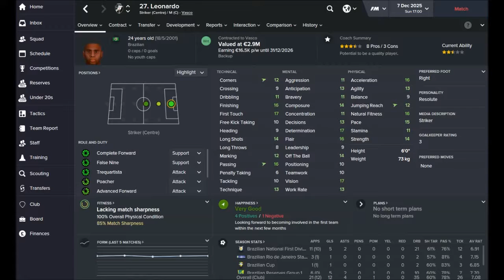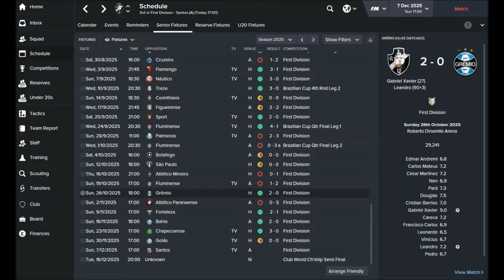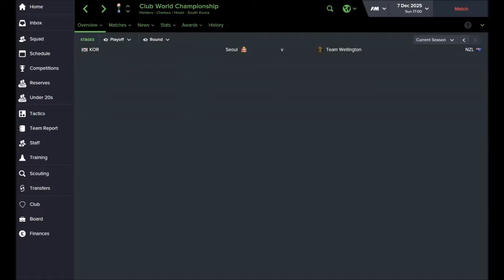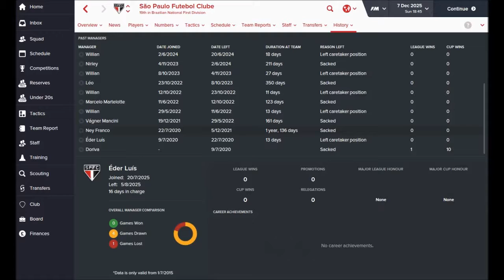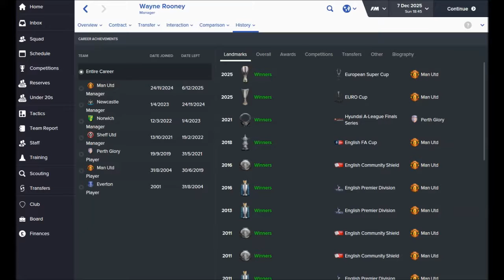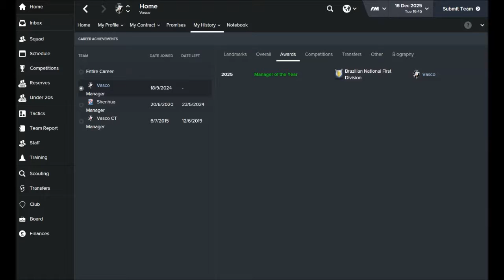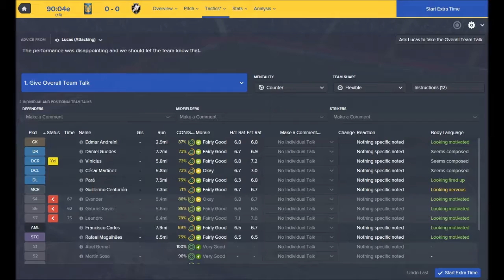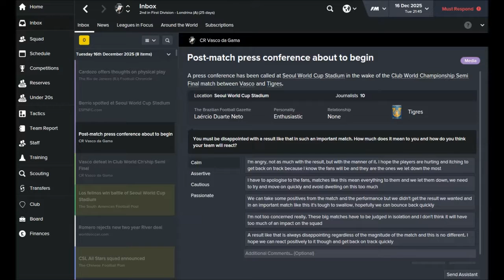Football Manager 2016: The Pentagon Challenge Part 89 - So Many Matches, So Little Time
In the last episode, Vasco da Gama played an entertaining but in the end, a futile table toppers clash against Palmeiras. The clean sweep of trophies has sadly been lost as I couldn't revive the spark my players lost. Therefore, to save face, we must beat Santos away to return to second place on the final day of the season. Then, we accept our invitation to the Club World Championships! Will we reach the Final?